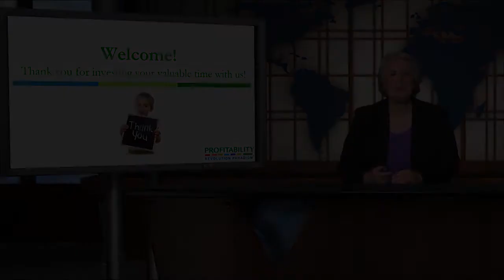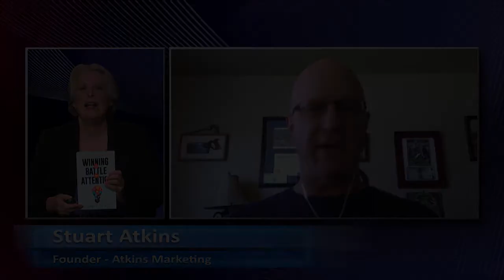Profitability - Stuart Atkins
Ruth King interviews Stuart Atkins about his new book "Winning the Battle for Attention"